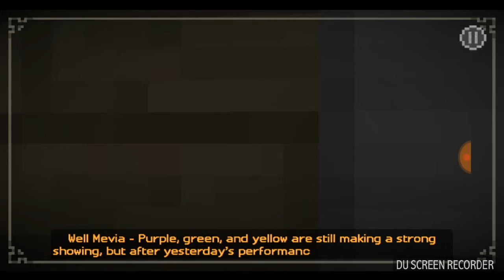Let's play!| minecraft story mode season 1 episode 8 part 2